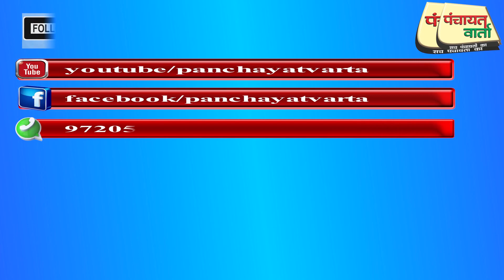क्या खूब कही मास्टर साहब ‘नई भोर’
यदि हैं आपके पास आपके बोल यानि स्वरचित कवितायें, गीत, कहानी तो हमें भेजें।